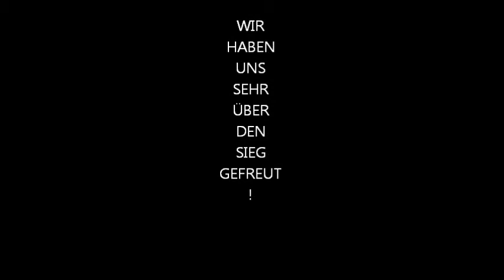Jungschar Rammbock Interlaken WAWI Sieger am STR 2011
Die Jungschar Rammbock der Evanglisch-methoditischen Kirche Interlaken hat den WAWI 2011 gewonnen. 56 Jungscharen aus der ganzen Schweiz haben im Rahmen ihres Schweizer-Treffens an diesem Plausch-Wettkampf teilgenommen.